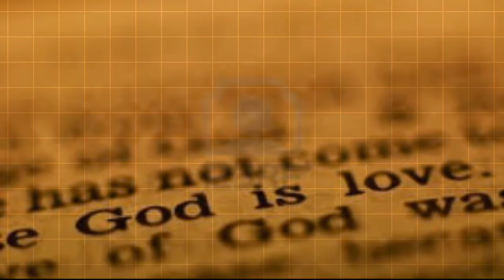"In the Eye of the Storm" not radio version by Ryan Stevenson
Created using Not radio version